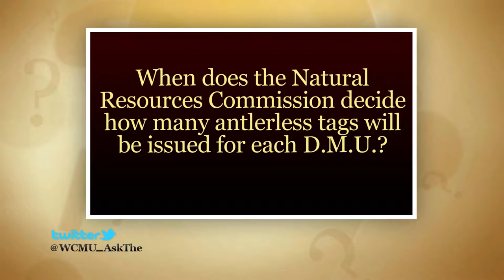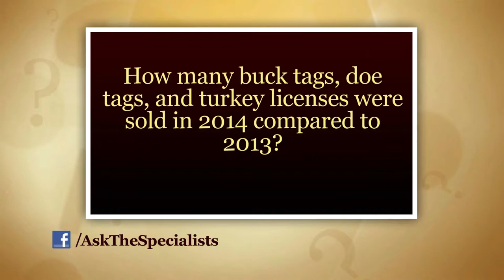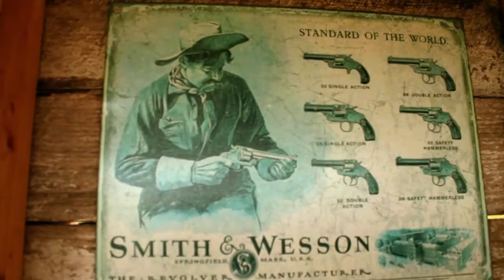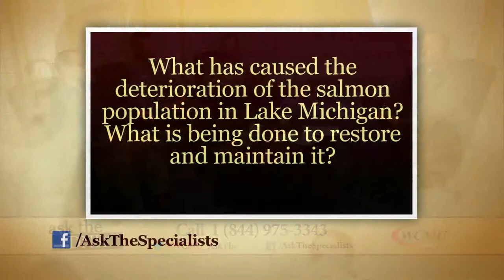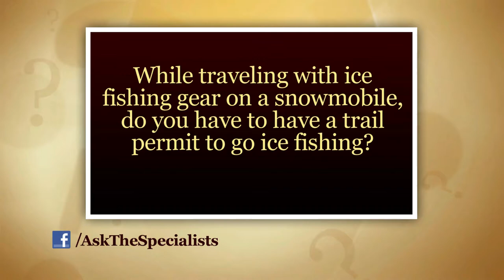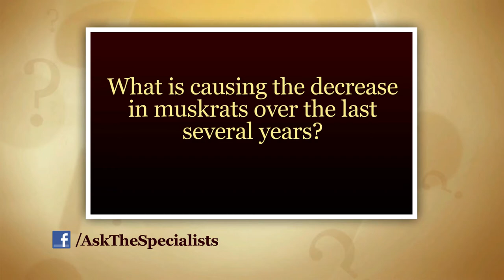Ask The Specialists: DNR - One Hour Special - April 17th, 2015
Ask The Specialists: DNR - One Hour Special

This weekly live program allows you to ask anonymous questions to our in-studio specialists every Thursday night.

Our specialists include doctors, lawyers, realtors, builders, gardeners, CPAs, small business specialists, senior care specialists, home energy specialists and more.

Contact the Producer, Courtney Jerome